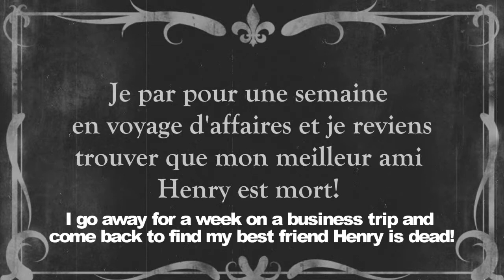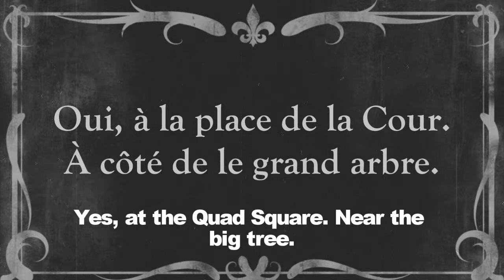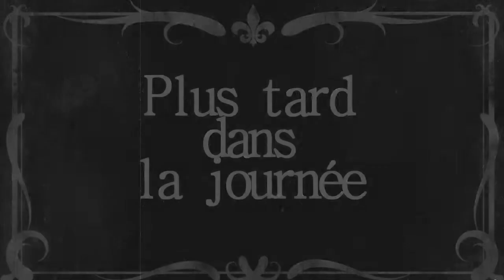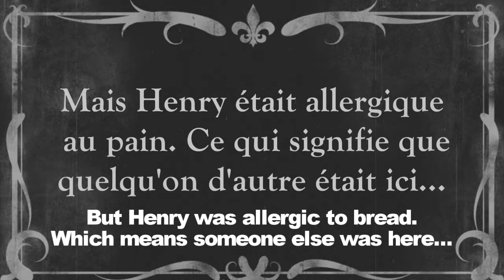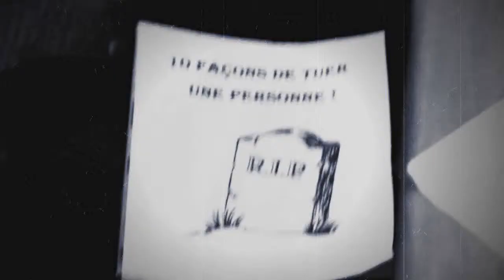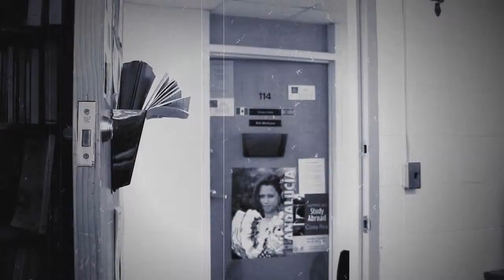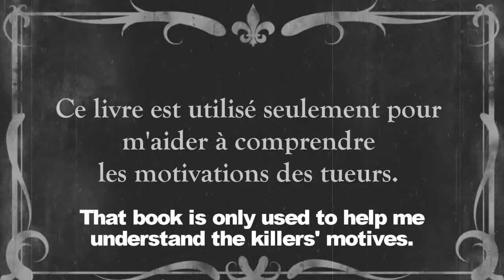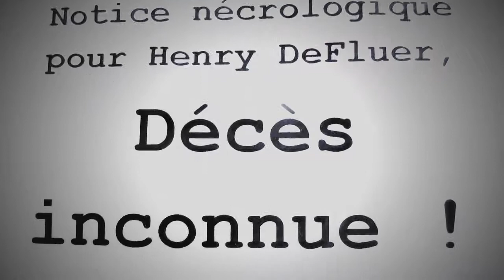Pain cassé (Broken Bread) - A Silent French Mystery Short (With Subtitles)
Winner of the Salon francais creative writing and project workshop and exposition for Fall 2012 Intermediate French Students at University of West Georgia

This is a video I made for a project in my Intermediate French class that was also a part of a competition amongst the French students who made different projects. I directed, edited, starred and co-wrote it, and Ally Moffatt, my partner, co-wrote and starred in it. I'm not sure how accurate the French is, but I had my professor check it and I'm pretty sure it translates accurately. I know there's a zillion silent amateur films on Youtube because they are easy to make, but maybe mine will get a laugh or two, so don't whine about unoriginality because I'm well aware of it.

Additional credits:

Silent film title card template - Farrin N. Abbott AKA CopyCatFilms
Camera work - Joshua Winters
Additional camera work - Jeremy Moore
Duct tape specialist for the "CAUTION" tape - Jeremy Moore
Cameos - Dr. Lisa Connell

Special thanks to Dr. Connell for letting us use her office. I'd never imagine that a teacher would let us use her office space just to record a goofy video, and it was definitely appreciated. Also thanks to her for making a cameo appearance. Merci beaucoup!